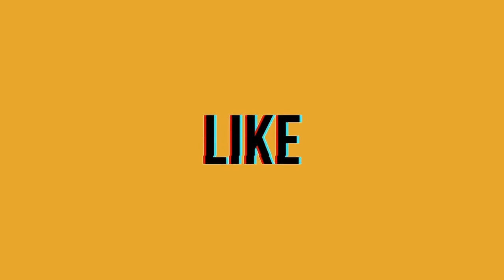Hi YouTube! Welcome to My Channel!!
Hello YouTube!! This channel is all about college vlogging, survival, and basically everything college related.

From tips on how to improve your academic, social and financial life, to planning and creating your ideal lifestyle.

To All New Viewers:
New videos are uploaded every week on college preparedness, and how to survive and thrive once in college. Please do consider becoming a subscriber we would love to have you as a part of the growing family!